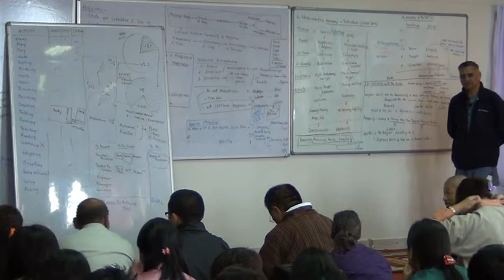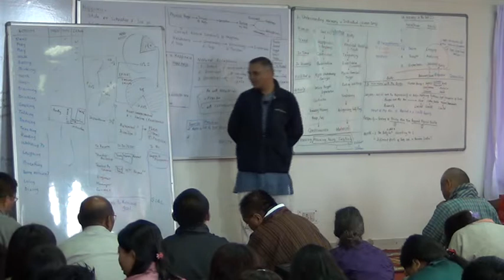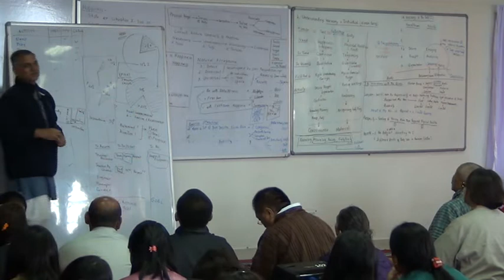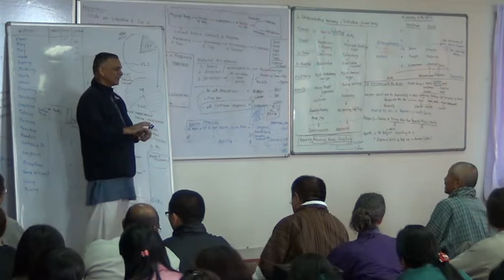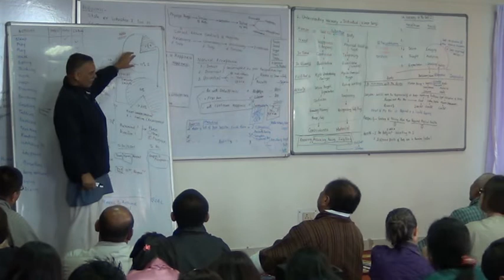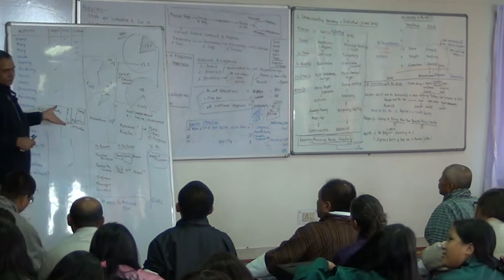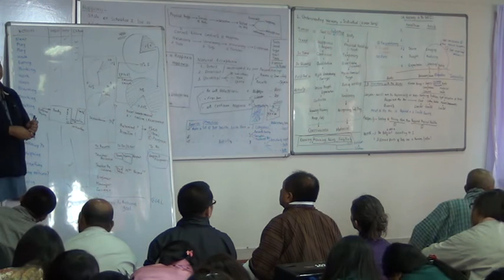TUT List of Desires 4